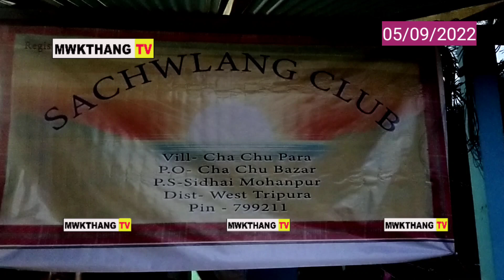SACHWLANG CLUB INAUGURATION KHWLAI RWKHA CHA CHU BAZAR OH